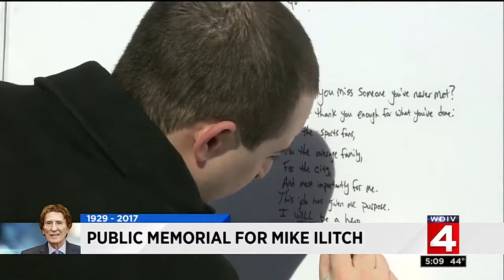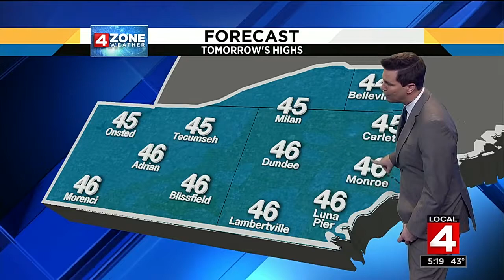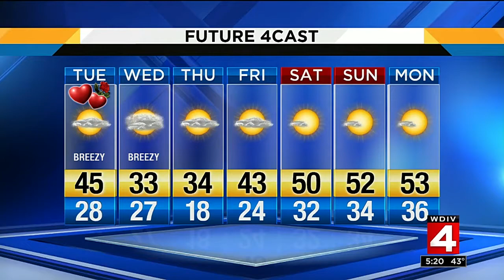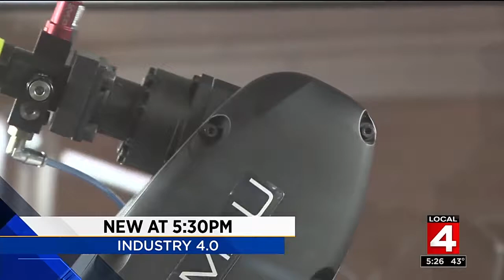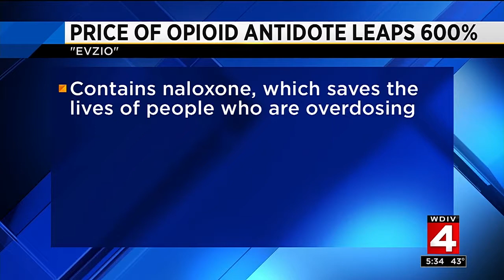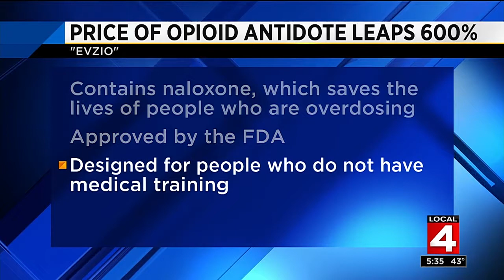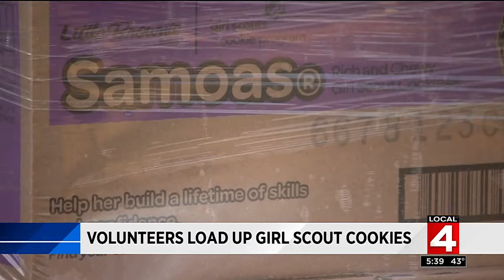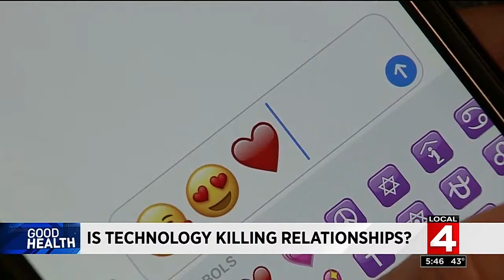Local 4 News at 5 -- Feb. 13, 2017